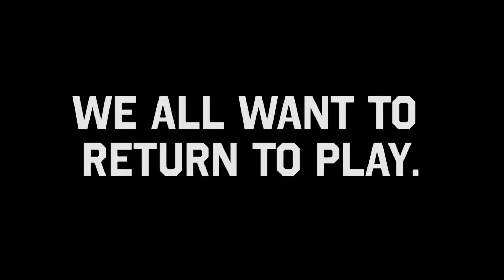Mask Up with LC State